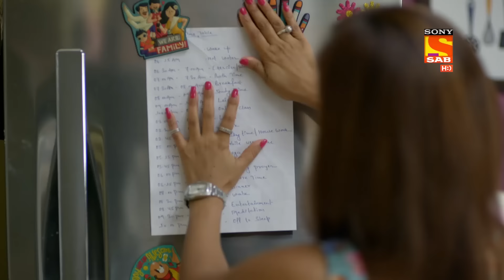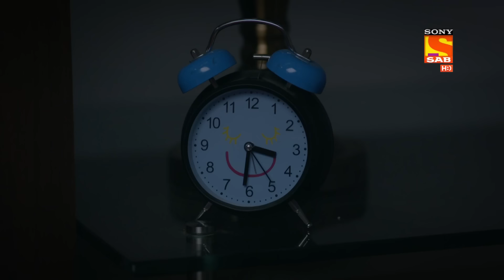Wagle Ki Duniya - Who Removed The Timetable? - Ep 193 - Full Episode - 11th November 2021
Episode 193: Who Removed The Timetable?
In this episode, Vandana sees that the timetable she had pasted on the refrigerator door is missing. She gets angry and calls Atharva to question him. Atharva accuses his sister  Sakhi of doing the mischief as she was the last person seen near the refrigerator for drinking water, she accuses Atharv of doing it as she had listened to him talking about a plan in the bathroom. Vandana had made the timetable to come in discipline and schedule after the lockdown. Who is behind the mischief of removing the timetable?